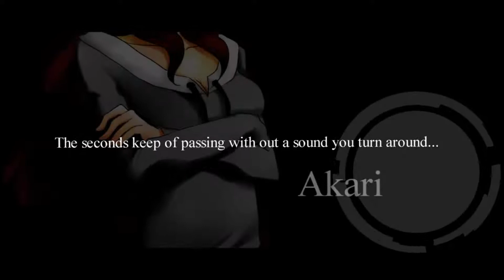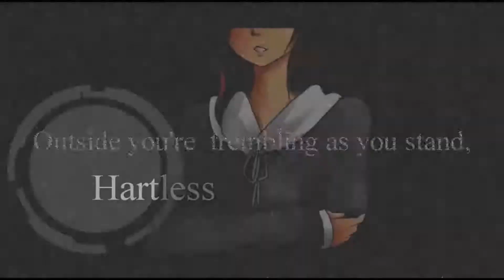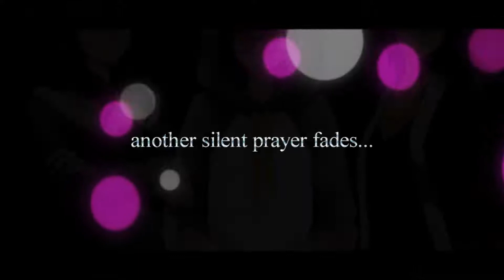【合唱６人】Magenta【Happy Birthday Cell!】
WELL THIS IS WAS A PAIN TO RENDER *SMACKS MY AE*

Anyway Happy birthday Cell! B'D

Lyrics, vocals:: nano
Bass:: drm
Drums:: sun
Video :: ke-sanβ

Birthday Messages::

Happy Birthday Cell~! You're getting old now HOHOHO B'D You'll someday reach us 3 Mamateers along with Aki and Mura. But anywho~! Everyone worked really hard to make this chorus of a gift for you. I hope this gift made the most of your birthday along with several gifts and a phet cake to go! Gotta thank Aki for organising this all and giving up most of her sanity to animate even when some things kinda came up B'DDD CARESSES EVERYONE'S VOCAL, IT WAS RLY FUN WORKING WITH EVERYONE BECAUSE HUFFS OVER THEIR SINGING YO BUT ANYWHO~
HAPPY BIRTHDAY, CELL DARLIN'
-With lots of rubbu and hamsters, Hammu

H-happy birthday, Cell!!;; I-I know we don't talk too much but I really hope that you have a fantastic birthday I-I'm so happy that I was asked to participate, please forgive my vocals hfoasnfiasf OTL But yes~ T-to another year of growing older and having more fun 8DDD
~hartless ;;w;)b*+*+*+*

Happy birthday Cell
YOUR GETTING OLDER... ITS BEEN YOUR DREAM TO BE OLDER AINT IT? anyway i pulled together a lill chorus for you hehehe and B'D gurl even though we wanna kill each other to death and strangle each other were still friends B'D hell even a best friend if you accepted. OK I SHOULD PROBABLY STOP BEFORE EVERYTHING GETS REALLY CHEEZEY AND YOU HAVE YOUR 5 MINS OF EWWWING AGAIN. HAPPY BIRTHDAY BEAR/KUMA/GRIZZLY BEAR THINGY.
--Eaten by Aki

Harro Cell and HAPPY BIRTHDAY GURL
I hope you'll have one of the greatest days ever and that you'll like this little thing we did for you BD. 14 years yaaayy you slowly join Hammu, Shiina and me in our Granny years aka you're starting to get old gurl AHHAHAHAHH. We don't talk that much right now but I hope that will change in the coming time we'll spend together O v O And let's keep having fun together in the upcoming years as well (you won't get rid of me forever once you get to know me). creeps away